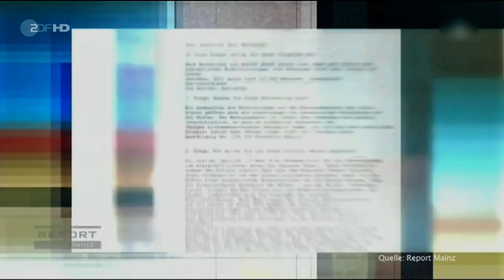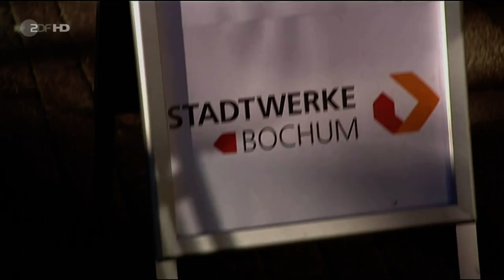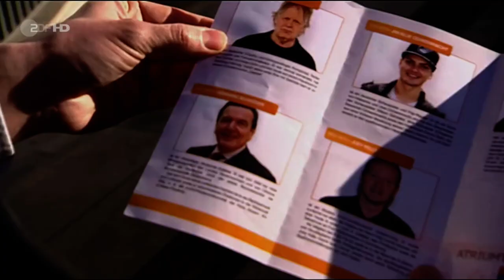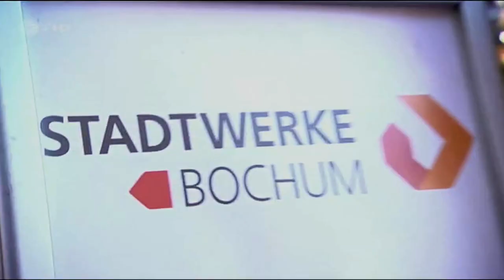ZDF Heute Show 2012 Folge 103 vom 23.11.12 in HD